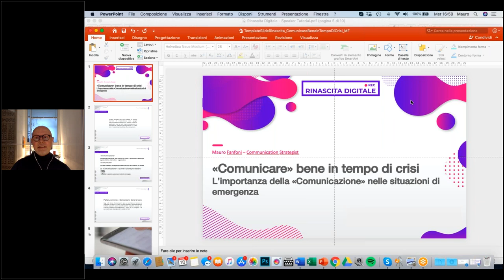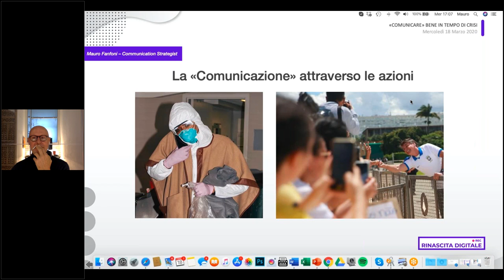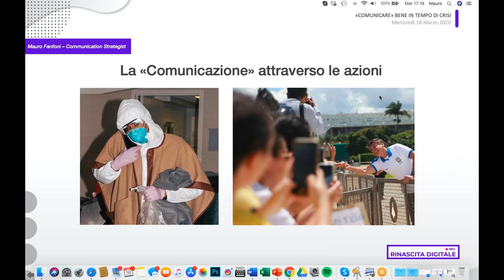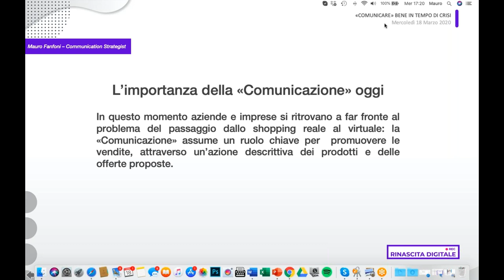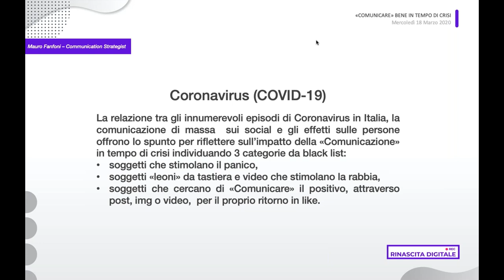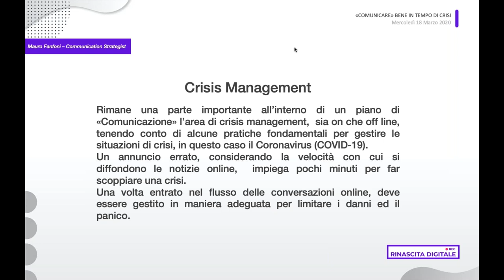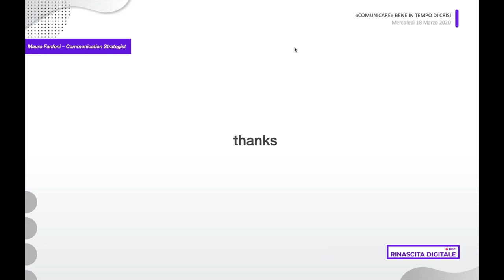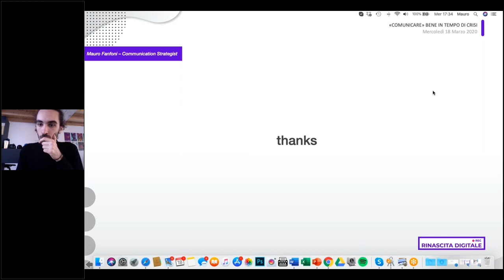Mauro Fanfoni - Comunicare bene in tempo di crisi - Rinascita Digitale DAY 3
La corretta comunicazione on off line durante e post ad una emergenza come questa che stiamo vivendo.